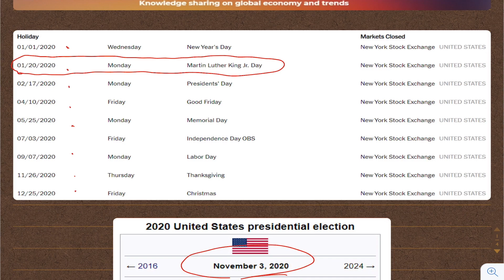2020년 미국 증시 휴장일 정리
2020년에 미국 증시가 열리지 않는 날들 정리 해 놓았습니다.  해외주식 투자에 참고하세요.